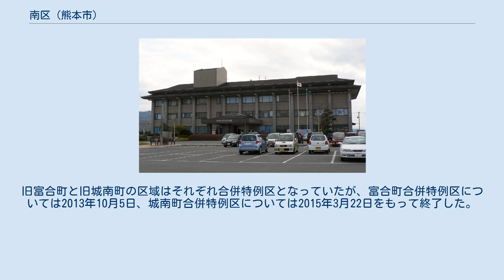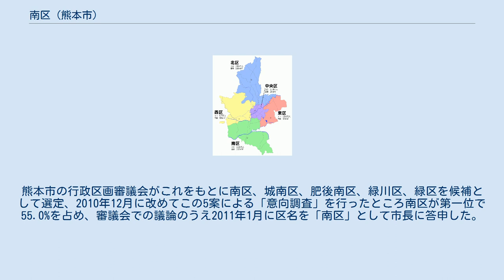南区 (熊本市)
日本 」 九州地方 」 熊本県 」 熊本市 」 南区 (熊本市) 南区（みなみく）は、熊本市を構成する5区の行政区の一つである。
旧富合町と旧城南町の区域はそれぞれ合併特例区となっていたが、富合町合併特例区については2013年10月5日、城南町合併特例区については2015年3月22日をもって終了した。
 熊本市の南部に位置し、以前の町村では川尻町・日吉村・力合村（1940年に熊本市と合併）、田迎村・御幸村（同1953年）、飽田町・天明町（同1991年）、富合町（同2008年）、城南町（同2010年）の9町村にあたる。
西区、中央区、東区のほか、嘉島町、御船町、甲佐町、宇城市、宇土市と隣接し、海上（有明海）を隔てて長崎県島原市とも接する。
区内には緑川とその支流の加勢川が流れる。
 仮称は「E区」で、2010年9月に実施された「区名案の募集」では、多いものから順に、南区(48.9%)、城南区(25.5%)、緑川区(2.7%)、熊南区(1.8%)、緑区(1.2%)、熊本南区(1.2%)、肥後南区(0.7%)、川尻区(0.7%)、南城区(0.7%)、南部区(0.5%)、（その他 16.1%）という結果であった。
熊本市の行政区画審議会がこれをもとに南区、城南区、肥後南区、緑川区、緑区を候補として選定、2010年12月に改めてこの5案による「意向調査」を行ったところ南区が第一位で55.0%を占め、審議会での議論のうえ2011年1月に区名を「南区」として市長に答申した。
翌月に熊本市の「方針」としてこれに決定され、2011年12月に熊本市議会において市条例として正式決定された。